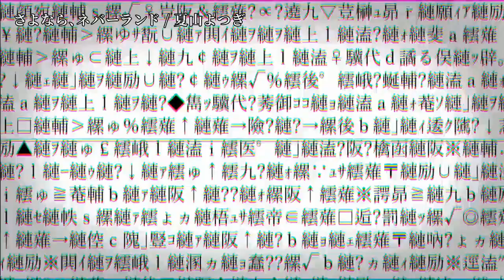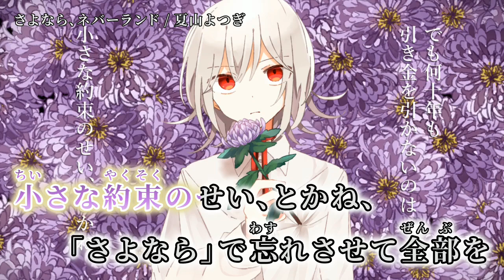【ニコカラ】 さよなら、ネバーランド 【on vocal】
「さよなら、ネバーランド」 鏡音リン / 夏山よつぎ のカラオケを作成しました。

音楽 / 映像 - 夏山よつぎ 様